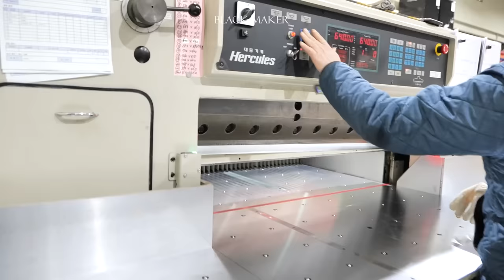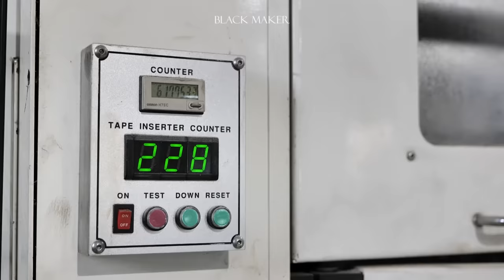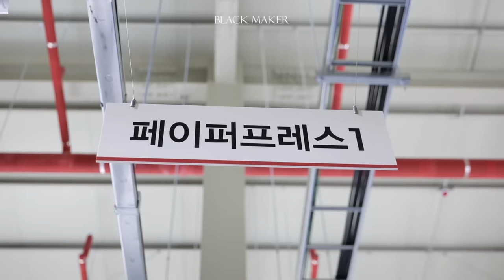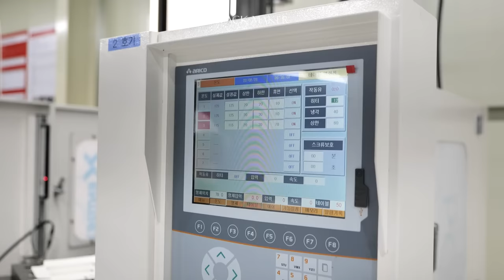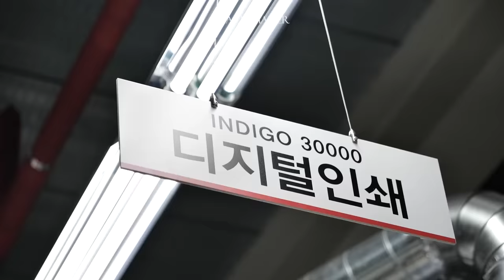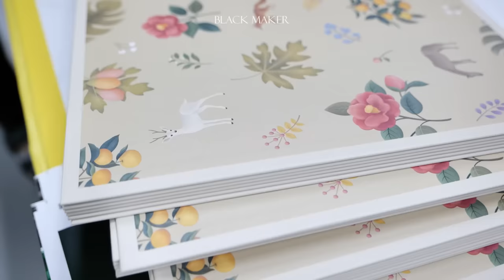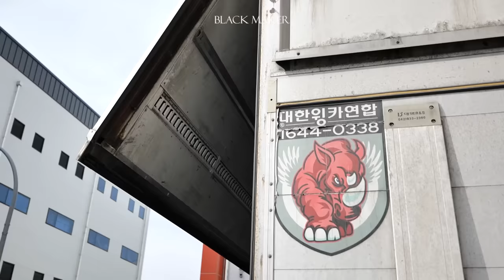Paper Packaging Factory in Korea That Machines Make Automatically